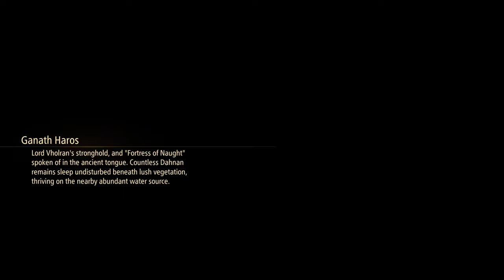Tales of Arise Story Mode Gameplay Walkthrough No Commentary Part 27